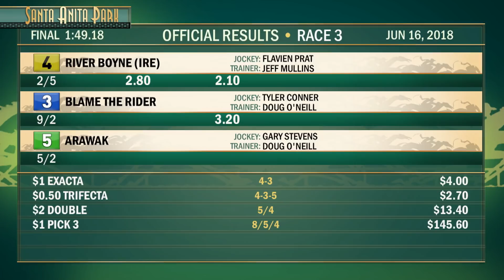Rainbow Stakes June 16, 2018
Rainbow Stakes June 16, 2018 Won by River Boyne (IRE)